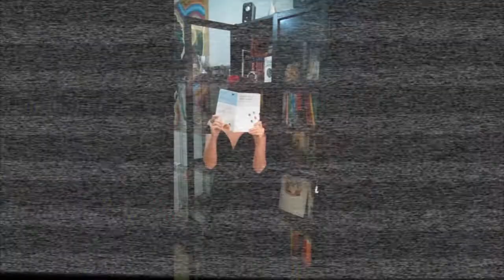LasQueEncaranLaPandemia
Iniciativa llevada a cabo por las divulgadoras de Naukas Córdoba 2020 las que cuentan la ciencia para utilizar la hora del aplauso al personal sanitario y expandir ese aplauso a quienes trabajan en comunicación, agricultura, supermercados y demás servicios.